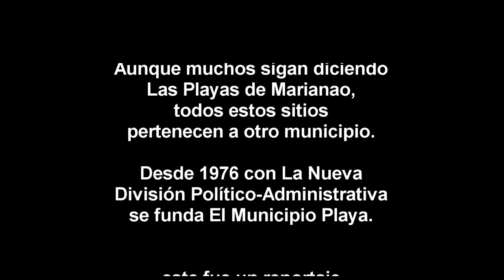Nuestra Playa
reportaje sobre la suerte del Havana Yatch Club, devenido El Melle, devenido un desastre.